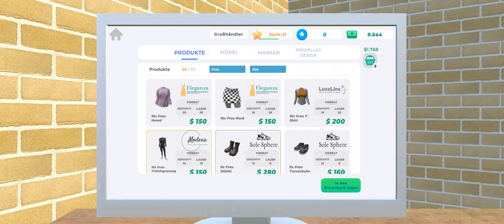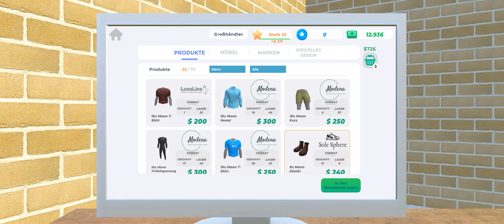Clothing Store Simulator lets Play Part #8